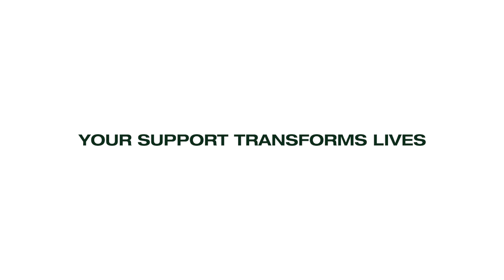Thank You for Supporting us This Year | ShelterBox